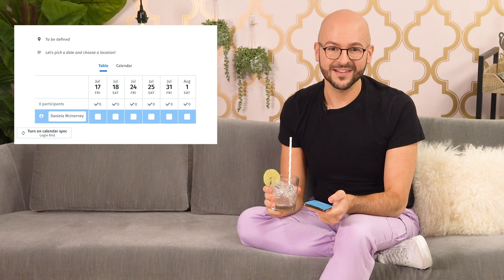How To Deal With Bridesmaid Drama: Plan It For Me | The Knot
It’s National Wedding Planning Month! So we have a new video series, Plan It For Me, where your new best friend Louis Baragona will be answering your DM’s about the most pressing questions about planning your wedding. This episode is all about over opinionated bridesmaids and bridesmaid dress drama. Keep on watching to hear all of Louis’s tips about navigating bridesmaid dilemmas, so everyone feels supported and happy.